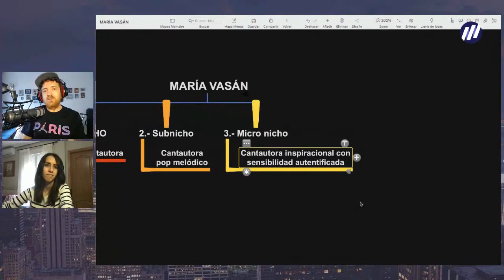¡Vidas perfectas! ¿Pasó de moda?